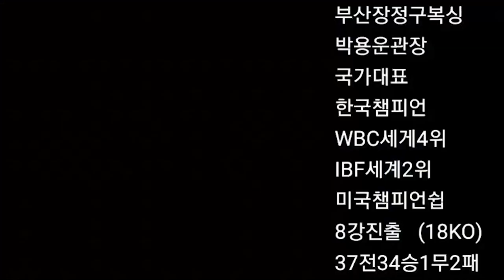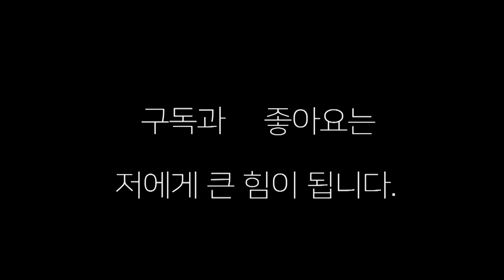WBO 미니 플라이급 타이틀 매치 계체량 현장 !! 타다 에츠코(일본) VS 응우옌니(버팔로) 등 등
WBO 미니 플라이급 타이틀 매치 계체량 현장 !!